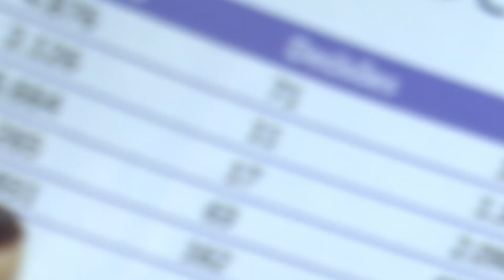Sentença Revalida (11/01/2024)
TRF1 reafirma que Revalida é essencial ao processo de reconhecimento de diploma médico.